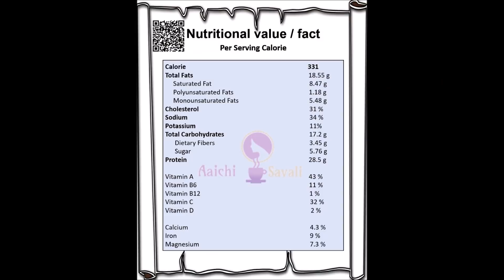You Won't Believe How Quick and Easy is it to Make Resturant Quality Butter Chicken at Home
30 Minute Instant Pot Butter Chicken Recipe | Flavorful Instant Pot Chicken Recipe | Resturant Style
How to prepare Butter Chicken

Smoky Kasuri methi, garam masala, and tangy tomatoes made this chicken delightful and aromatic.

Music For Cooking - Relaxing Music for Cooking & Baking